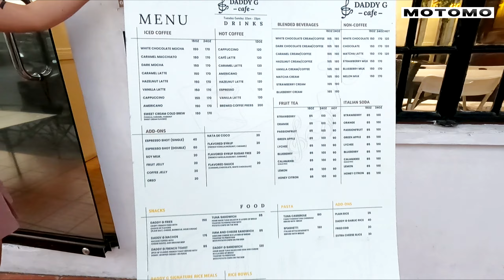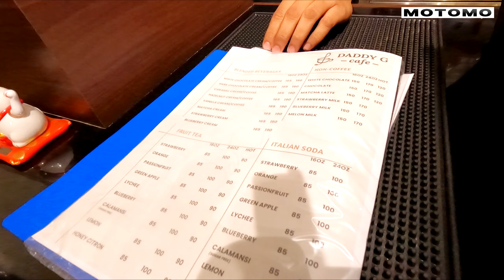Daddy G Cafe | Motomo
Daddy G Cafe
Located here at Daddy G Cafe